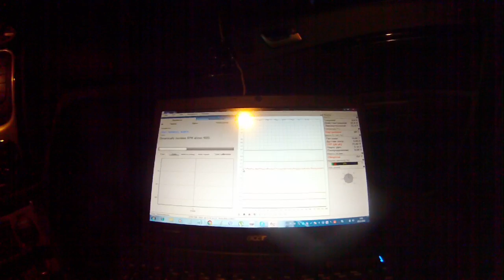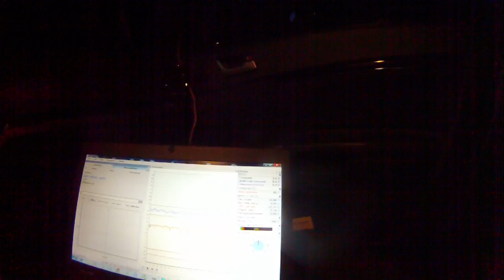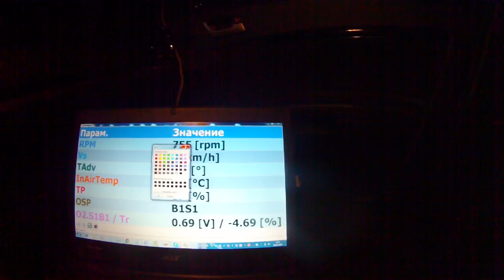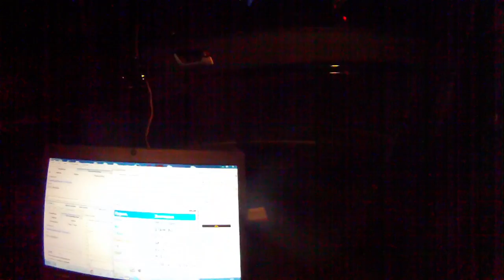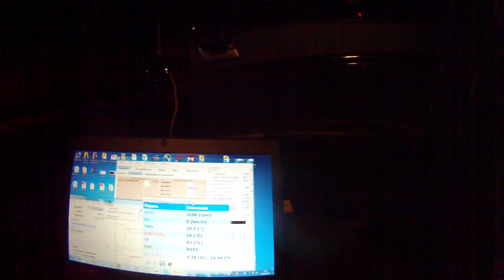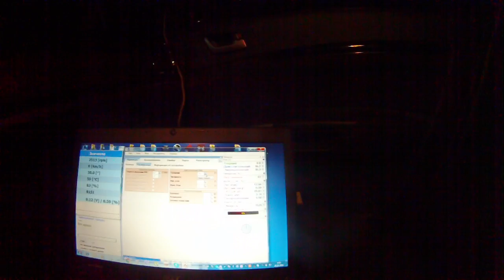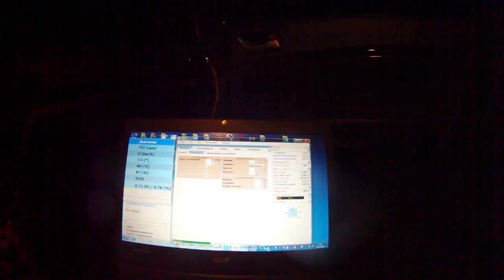Geely Emgrand EC7 LPG автокалібровка варіатора TAP 03/1 контроль по OBD